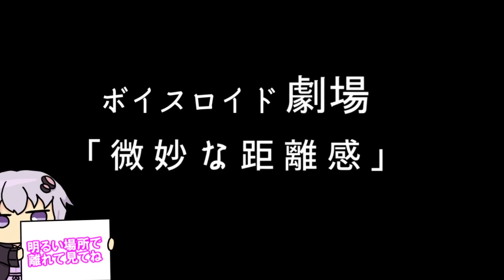【ゆかり先生劇場】ショートコント『微妙な距離感』（VOICEROID劇場）